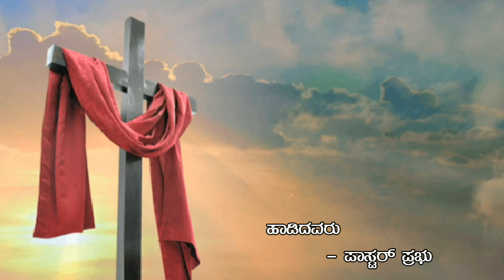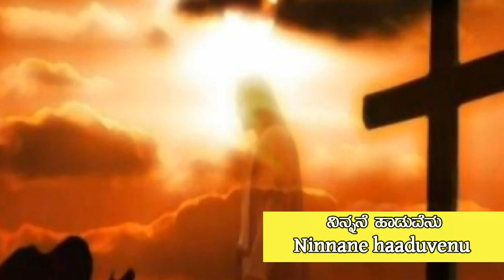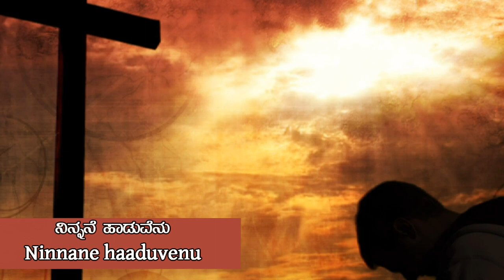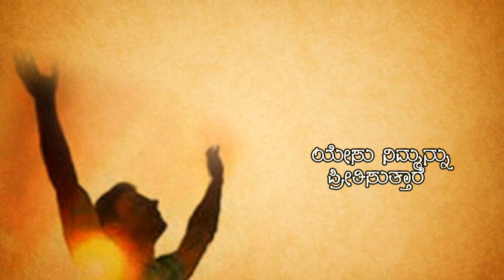Kannada Christian Song - Nanna Jeeva with Lyrics